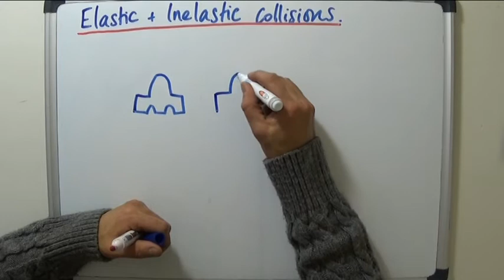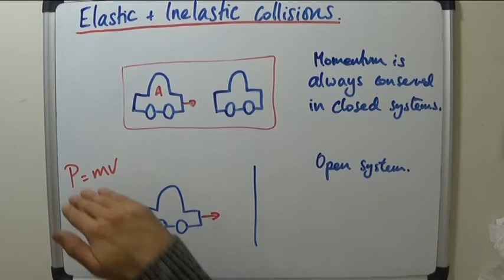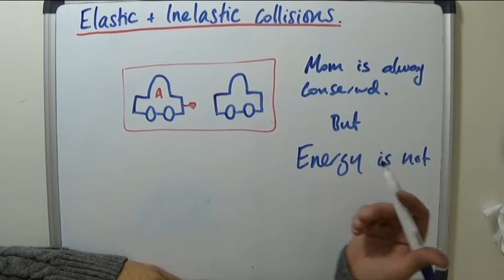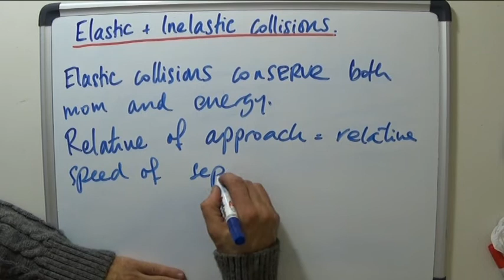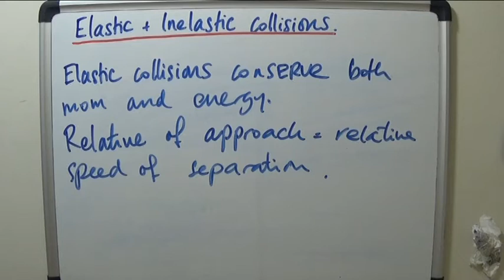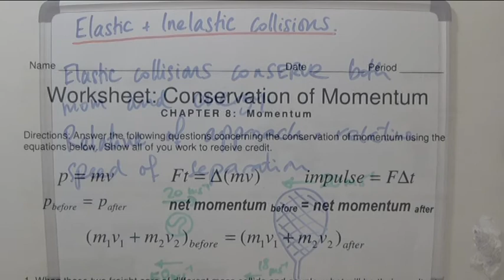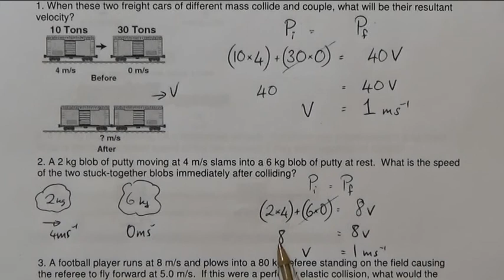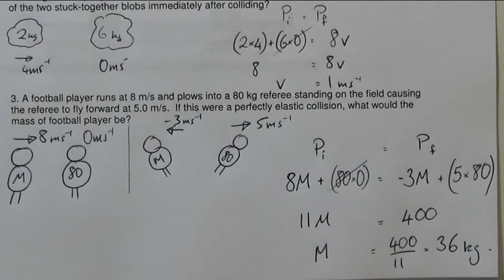AS Newtons and energy 2 - Elastic and inelastic